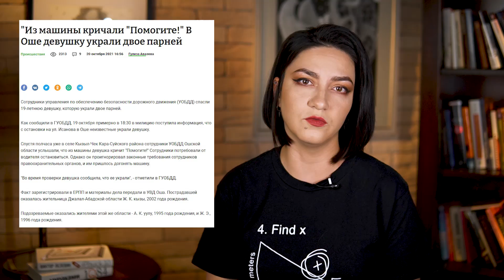ЖАПАРОВУ пока НИ ЗА ЧТО НЕ СТЫДНО \\ НеНовости 25.10.2021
🔶 «Мне пока не стыдно» - о чём ещё Садыр Жапаров говорил на своей большой пресс-конференции и как противоречил самому себе.
🔶 Суд по Кой-Ташским событиям снова перенесли.
🔶 Выборы-2021: Мамытову отказали в регистрации, на брата главы ГКНБ пожаловались в ЦИК.
🔶 118 человек отравились роллами (предположительно) в Бишкеке.

Об этом и другом более подробно в выпуске НеНовостей канала «Апрель» от 25 октября.